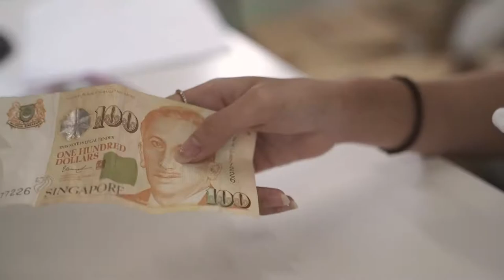Kiasu Singaporeans During CoronaVirus Outbreak/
It’s human nature to do some of the things we do during the epidemic. But DONT BE TOO KIASU LAH STOP HOARDING STUFF!

Starring:
Jason @Jasonkokotan
Keiji @Umeandhara
Priscilla @Prexixi
Nic @hargaohunk
Thomas @heythomask